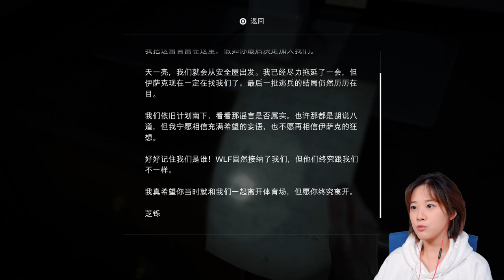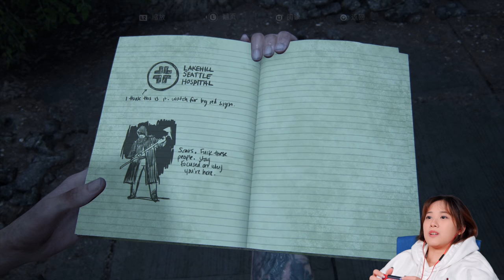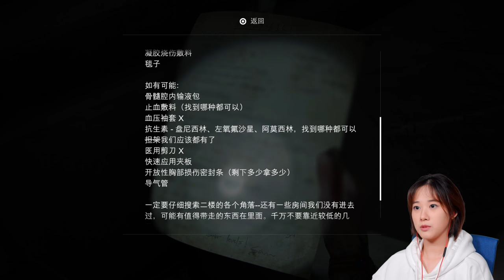《最後生還者2》4K流程實況 Part 6 ｜小寧子